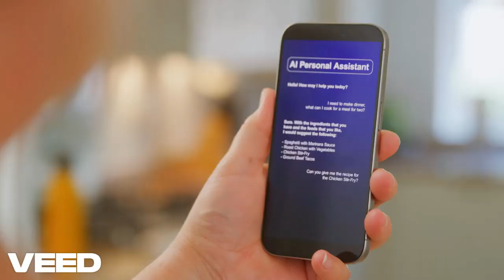Top 5 Secrets VoIP Providers Don't Want You to Know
Curious about VoIP providers? In this video, we reveal the top 5 secrets that VoIP providers don't want you to know. Find out the truth behind VoIP services!

Discover the numerous advantages of using VoIP over traditional phone systems, including cost savings, enhanced features, and flexibility. Learn why VoIP technology is the future of communication in this video. Find out how VoIP, PBX, and VoIP phone systems are changing the way we communicate.

Whether you’re a small business owner, a tech enthusiast, or just curious about modern communication tools, this video is packed with insights that will help you understand the unbeatable benefits of VoIP technology.

Join us as we uncover the future of communication in the VOIP WARS!